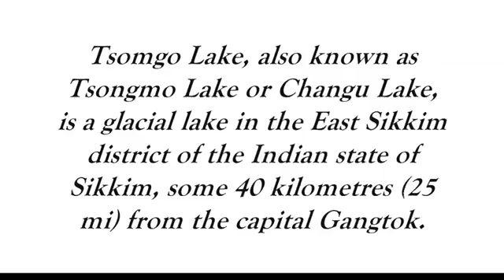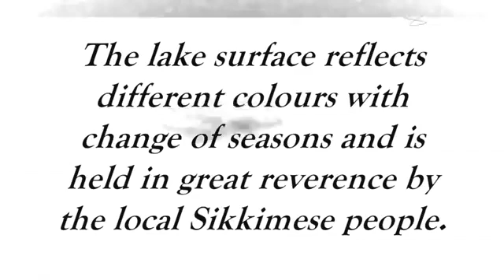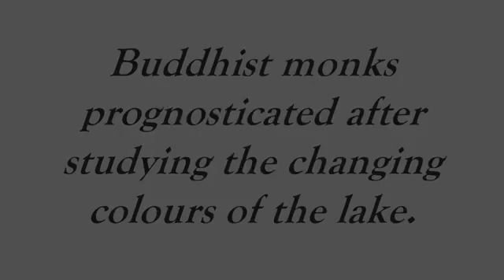Lake Tsomgo Changu Lake Sikkim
Popular Tourist Places